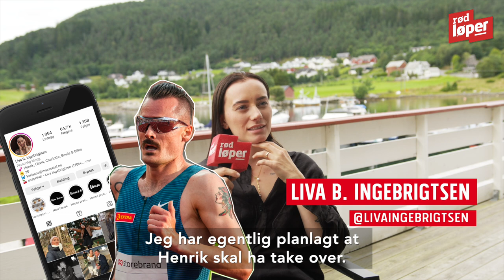Disse kjendisene er klare for «Kompani Lauritzen»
«KOMPANI LAURITZEN»: Dette er kjendisene som skal delta i sesong 4. Reporter/video: Celina Morken og Thea Hope